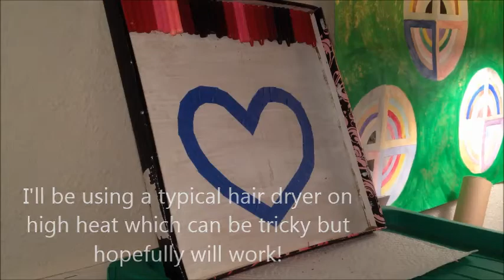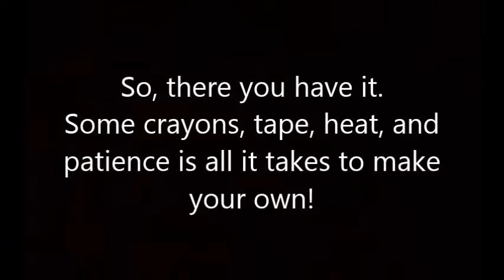Some People Are Worth Melting For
Hey Mama by: Mat Kearney